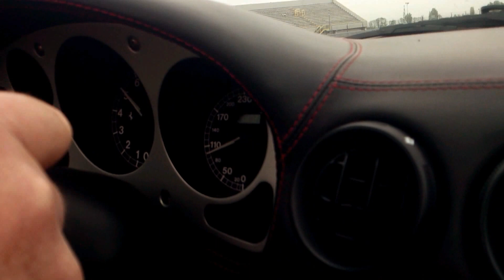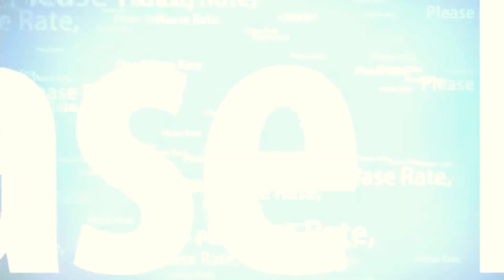Ferrari 360 Spider RIDE!!! Accelerations, Overtaken by 360 CS/599 GTO!!! 1080p HD!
- Autojunk: CarSpottingRotterdam
- Autogespot: GFPR